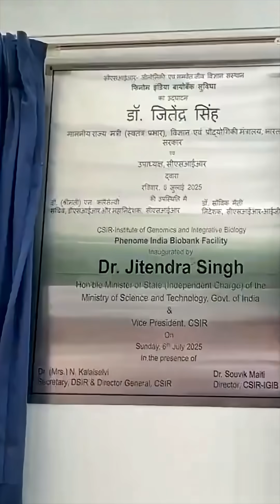National Biobank | Daily News Analysis | DNA Short | NEXT IAS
The Union Minister of State for Science & Technology, Dr. Jitendra Singh, inaugurated the state-of-the-art Phenom India National Biobank at the CSIR-Institute of Genomics and Integrative Biology, Delhi. This biobank will serve as the backbone of a nationwide cohort study, collecting genomic, lifestyle, and clinical data from over 10,000 individuals across India. Learn how this longitudinal research aims to track health outcomes and support cutting-edge biomedical research.